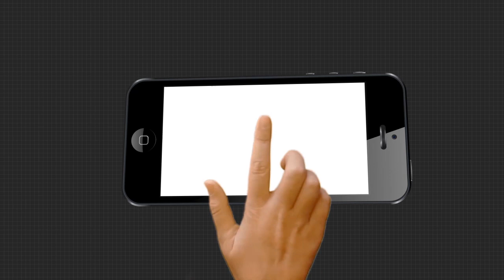Headlines 7Am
ମହିଳାଙ୍କୁ ଚଉଦକୁଲାଟ ଫାଣ୍ଡି ଅଧିକାରୀ ଗଳଧକ୍କା ଦେବା ଘଟଣାରେ କାର୍ଯ୍ୟାନୁଷ୍ଠାନ କେବେ?... ଆଜିଠୁ କଟକରେ ପ୍ରଥମ ପର୍ଯ୍ୟାୟ ସେରୋ ସର୍ଭେ... ଖୋଲୁଛି ଭାନୁମତୀର ପେଡ଼ି..ସରିଲା ପ୍ରଚାର.